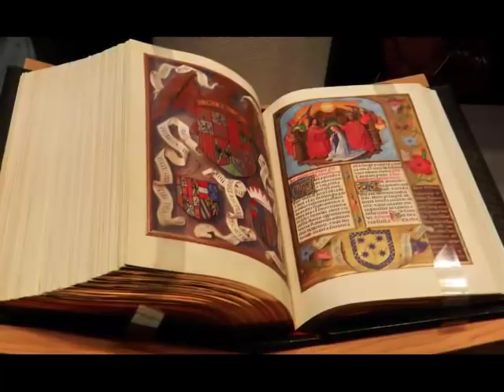Capilla Real de Granada (Mausoleo Reyes Católicos)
El vídeo de hoy esta dedicado a uno de los monumentos mas conocidos de la ciudad de Granada,. La Capilla Real de Granada, alberga en su interior los mausoleos de los Reyes Católicos ademas del de los Reyes Juana I (la loca) y Felipe (el hermoso), un monumento, en que también se puede visitar la cripta de estos y un fabuloso compendio de obras de arte y enseres personales.